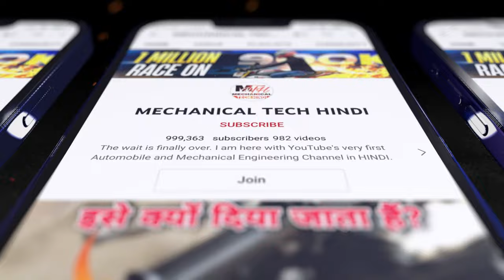Best Way To Easily Clean The Interior & Exterior Of Riding Helmets Using Helmet Cleaner Spray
Vista Helmet Kleen Spray

Palm Rest Throttle Grip

Air Cushion Seat

Gear Shifter Shoe Protector

Chain Cleaning Brush

Helmet Bluetooth Wireless

G Roller

Anti Fog Visor Film

Caps Lock

Airplane Light

Scratch Remover

Moto Jack

Sponge Polish

tIf you want to clean your helmet then you must use Vista Helemt Kleen Interior Cleaner. super easy way to keep your helmet clean and free from bad odor. Vista Helmet Kleen is a dual purpose helmet interior cleaner for keeping helmet linings sparkling clean, odor free and its skin safe foam removes tough stains from exteriors too.